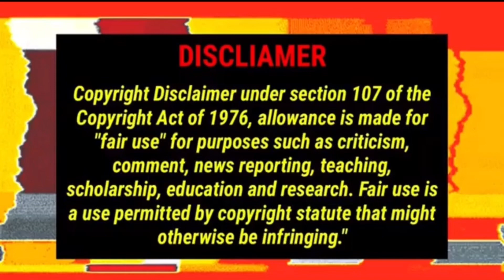Cj so cool & Royalty feuding again!! Is cj so cool a bad Father??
Cj so cool & Royalty feuding over the Babies again!! Is cj so cool a bad Father??

If you like too show support  of apperception too my channel you may ⬇️ ⬇️⬇️

In advance thank you for you kindness and support